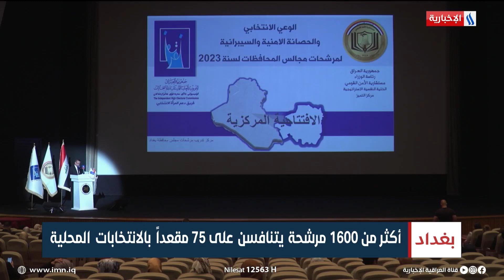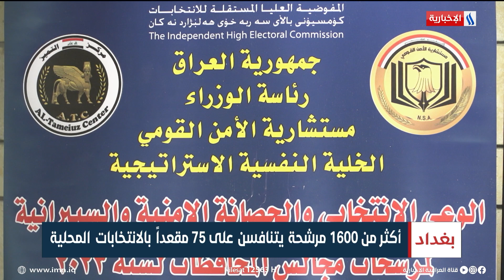أكثر من 1600 مرشحة يتنافسن على 75 مقعداً بالانتخابات المحلية | تقرير سجاد الموسوي